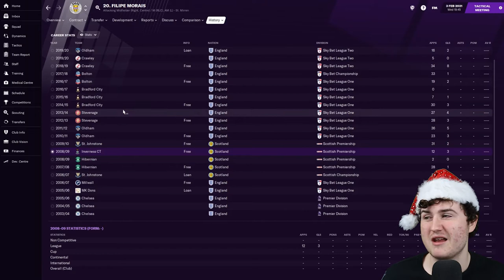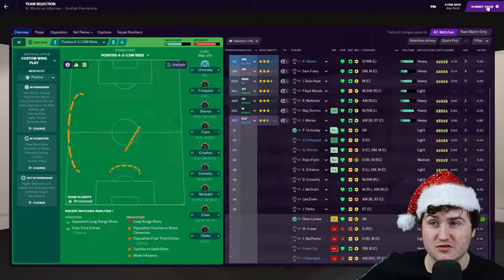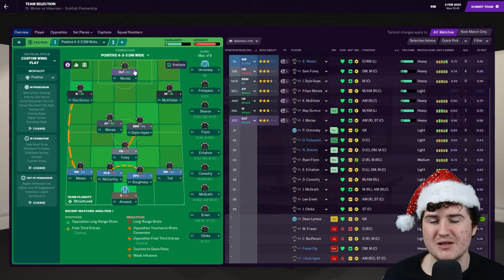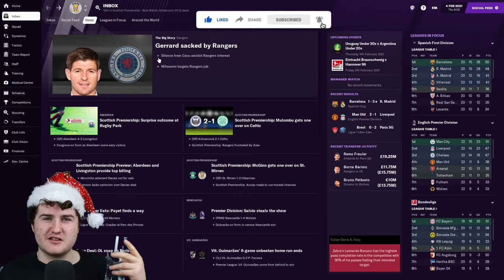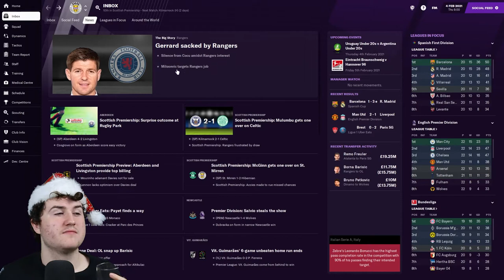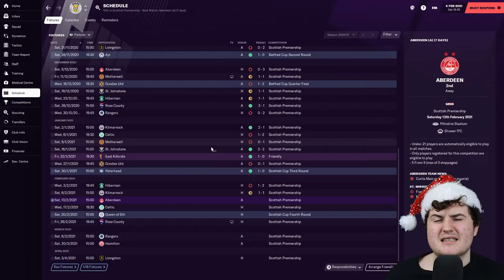RUINING THE FESTIVITIES | FOOTBALL MANAGER WITH NICOLA STURGEON | BOTTOM AT CHRISTMAS | #5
Playing Football Manager 2021 with Nicola Sturgeon, as we desperately try to break the deadlock (not the lockdown) with St Mirren vs Hibernian and Kilmarnock in the Scottish Premiership!

PLEASE RT THIS SO OTHERS WHO MAY BE INTERESTED CAN SEE THIS VIDEO: